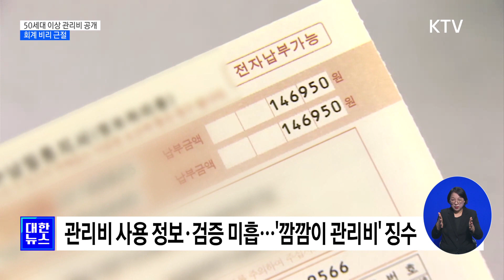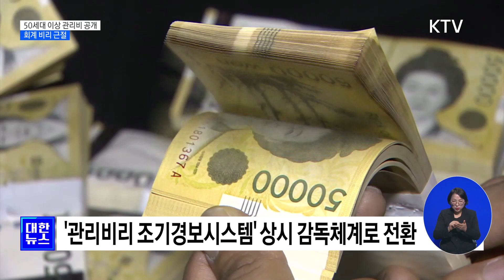50세대 이상 아파트 관리비 공개…회계 비리 근절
앞으로
50세대 이상의
아파트는
반드시 관리비
내역을
공개해야 합니다.

또 입주민 누구나
아파트의
유지 보수공사
사업비가
적정한지
가격 정보를
비교할 수 있을
전망인데요.

정부가 내놓은
관리비 투명화
방안을